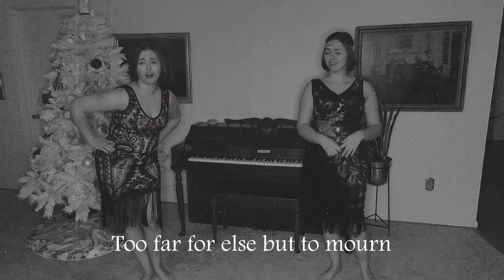Sing of Manetheren - The Manetheren Rag - The Wheel of Time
Hoo boy, I'm either going to get a lot of laughs, or y'all are going to crucify me for this.

This is my arrangement of the song from Amazon Prime's "The Wheel of Time", "Sing of Manetheren". This song is based on Moiraine's speech, the famous "Weep for Manetheren" speech, which tells the tale of the fall of Manetheren. I LOVED the song. I loved everything about that scene. The fact that Mat started, Perrin sang the low bits, Rand was tapping along, Lan looked into it (also resentful, like he knew he'd be humming it for the next week and a half)... it was perfect.

But it was too short for me, so I added some verses, with the help of a friend, with lyrics pulled directly from the speech in the books.

Now, my arrangement is not, shall we say, typical. It's ragtime. I was trying to channel (ehehe) Scott Joplin here. Why ragtime? Honestly, I don't know. The tune just seemed so conducive to ragtime. It just felt right.

And you can't deny, it's catchy as hell.

So anyways, here is my arrangement, for two voices, and piano. The piano was mostly synthesized, with just a few bits that I actually played, because 1) the computer is better at keeping up to tempo than me, 2) I'm not a great pianist, and 3) to get that gliss at the end, you really have to actually record a piano proper. As always, the sheet music is available to any schmuck who wants it. :)

TBH I'm just happy I got an excuse to dress up in my 20's getups.

Enjoy! Also, watch out for the cameo from Oz the kitten. And if you hate it, that's fair. But hopefully you won't! I had a lot of fun with this. you can tell.